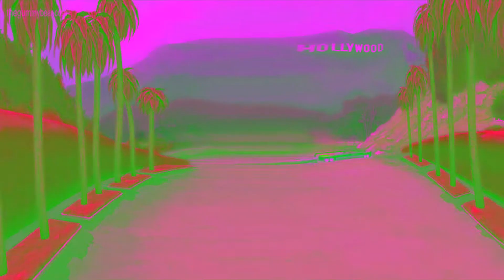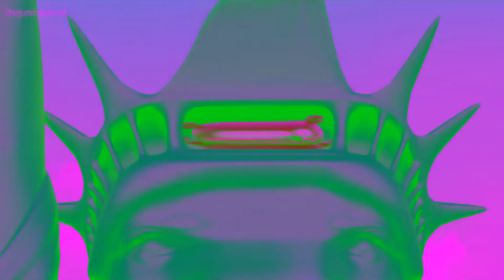Yo Soy Tu Gominola effects